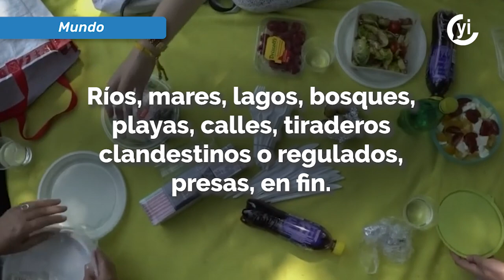Los plásticos son el mayor problema de contaminación y toxificación en el planeta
Los seres humanos están expuestos a sustancias tóxicas a través de la respiración, los alimentos y la bebida, por contacto con la piel y a través del cordón umbilical en el vientre materno.